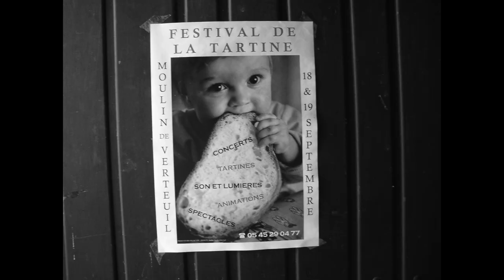"Bricole" par François Cha - Clip officiel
Au piano : Benoît Coussot
Enregistré au studio Berduquet, Cénac.

Clip réalisé et monté par François Cha, à partir d'images d'archives.